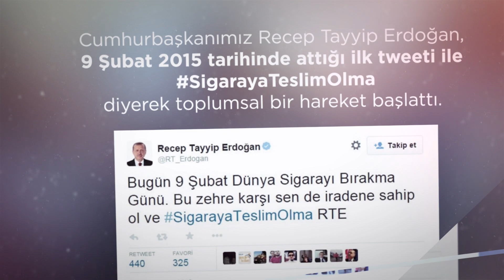9 Şubat Sigarayı Bırakma Günü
Dumansız, zehirsiz bir hayat için 9 Şubat DünyaSigarayıBırakmaGünü sigarayı bırakmanıza vesile olsun.